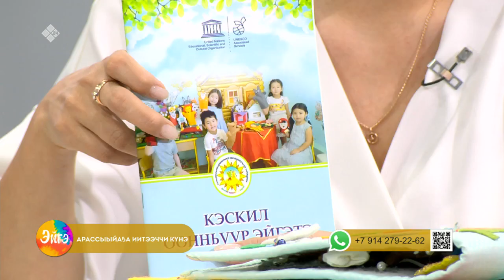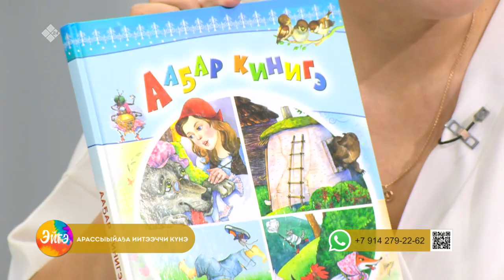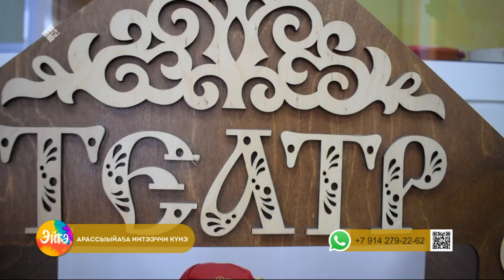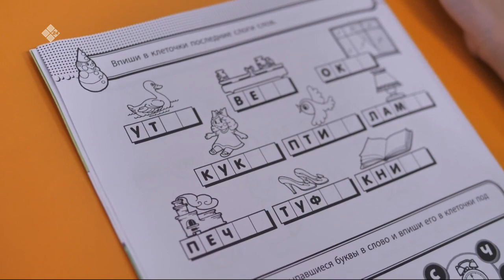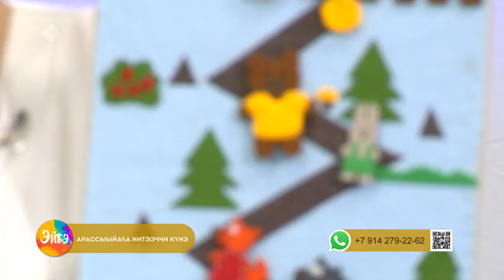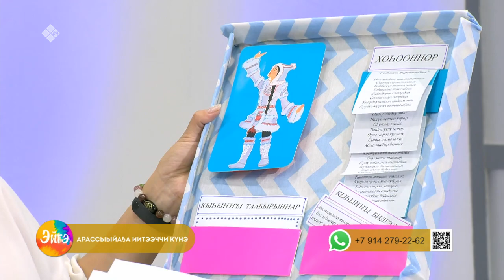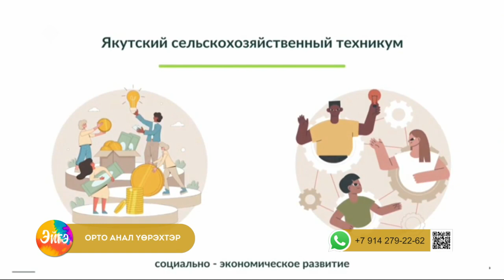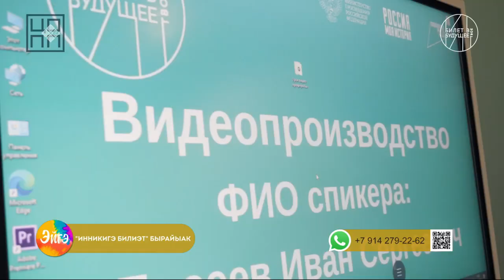«Эйгэ» биэриигэ: уһуйаан иитээччилэрэ ыалдьыттааттылар (27.09.22)